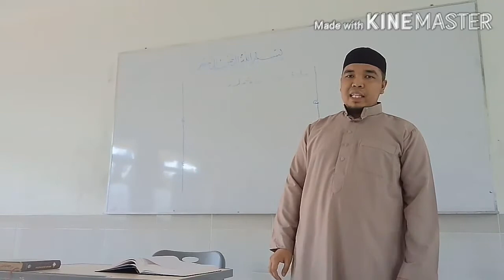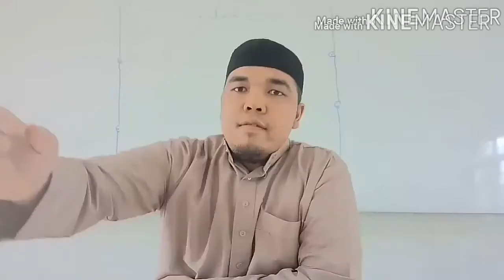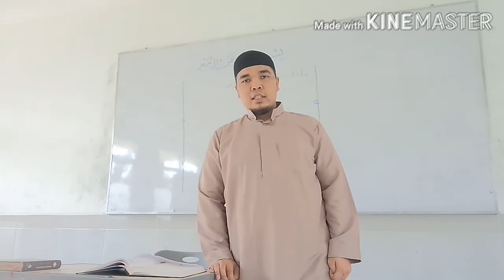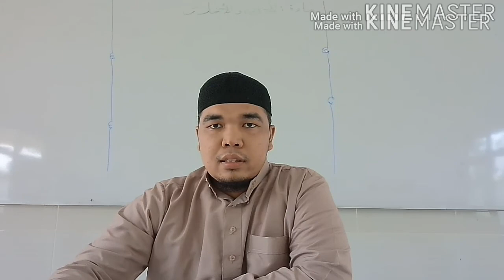درس التوحيد للصف الثاني المتوسط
التوحيد لغة:
هو مصدر وحَّد يوحد توحيدًا؛ أي: جعل الشيء واحدًا، ومنه قولهم: وحَّد البلدة؛ أي: جعلها واحدة تحت حاكم واحد.

واصطلاحًا: هو إفراد الله تعالى في ألوهيته، وربوبيته، وأسمائه وصفاته.

قسم العلماء التوحيد إلى ثلاثة أقسام:
القسم الأول: توحيد الربوبية ، وعرفه أهل العلم: بأنه إفراد الله بأفعاله، أي أننا نعتقد أن الله منفرد بالخلق والملك والتدبير
الثاني: توحيد الألوهية وهو توحيد الله بأفعال العباد. أي أنّ العباد يجب عليهم أن يتوجهوا بأفعالهم إلى الله سبحانه فلا يشركون معه أحداً.
الثالث: توحي

pengertian Tauhid
Di dalam bahasa arab, tauhid adalah mashdar dari kata وَحَّدَ – يُوَحِّدُ – تَوْحِيْدًا  yang berarti mengesakan. Adapun menurut istilah, tauhid adalah “meyakini akan ke-esa-an Allah -subhanahu wa ta’ala- dalam rububiyah (penciptaan, pemeliharaan, pemilikan), uluhiyyah (ikhlas beribadah kepadaNya) dan dalam Al-Asmaa wash-shifaat (nama-nama dan sifat)-Nya“. Dan tauhid apabila dimutlakkan, maka maknanya adalah memurnikan seluruh peribadatan hanya untuk Allah ta’ala.
Seorang muslim wajib mengimani akan keesaaan Allah ta’ala dan bahwasannya tidak ada tuhan yang berhak disembah melainkan Allah ta’ala, adapun kalimat Tauhid itu sendiri maka yang dimaksud ialah La ilaha illah yang berarti tidak ada yang berhak disembah selain Allah

Dari pengertian Tauhid menurut istilah yang telah kita ketahui bersama, maka kita telah mengetahui bahwa Tauhid terbagi menjadi tiga, yaitu :
1. Tauhid Rububiyyah
2. Tauhid Uluhiyyah
3. Tauhid Asma’ wa Shifat
Pertama : Tauhid Rububiyah
Artinya mengesakan Allah –subhanahu wa ta’ala- dalam hal perbuatanNya. Seperti mencipta, memberi rezeki, menghidupkan dan mematikan, mendatangkan bahaya, memberi manfaat, dan lain-lain yang merupakan perbuatan-perbuatan khusus bagi Allah –subhanahu wa ta’ala- yang tidak bisa dilakukan oleh manusia maupun jin dan seluruh Alam semesta yang telah Dia ciptakan. Seorang muslim wajib meyakini bahwa Allah –subhanahu wa ta’ala– tidak memiliki sekutu dalam RububiyahNya.

Kedua : Tauhid Uluhiyah
Artinya, mengesakan Allah –subhanahu wa ta’ala- dalam beberapa macam peribadatan yang telah disyariatkan olehNya. Seperti, shalat, puasa, zakat, haji, do’a, nadzar, sembelihan, berharap, cemas, takut, dan sebagainya yang termasuk jenis-jenis ibadah.

Mengesakan Allah –subhanahu wa ta’ala- dalam hal-hal tersebut dinamakan Tauhid Uluhiyah (disebut pula dengan tauhid ibadah, -ed); dan Tauhid jenis inilah yang dituntut oleh Allah –subhanahu wa ta’ala- dari hamba-hambaNya, yaitu mengesakan Allah dalam hal ibadah.

Jika mereka mengikrarkan Tauhid Rububiyah, maka hendaknya juga mengakui Tauhid Uluhiyah. Para Rasul diutus oleh Allah adalah untuk menyeru kepada Umat mereka agar meyakini Tauhid Uluhiyah meyakini dalam artian melaksanakan apa yang telah Allah perintahkan kepada hamba–hambaNya dalam bentuk peribadahan dan tidak beribadah untuk selainNya. Allah –subhanahu wa ta’la– telah berfirman di dalam Al-Qur’an :
َ وَلَقَدْ بَعَثْنَا فِي كُلِّ أُمَّةٍ رَسُولًا أَنِ اُعْبُدُوا اللَّهَ وَاجْتَنِبُوا الطَّاغُوتَ
“Dan sungguhnya Kami telah mengutus rasul pada tiap-tiap umat (untuk menyerukan): “Sembahlah Allah (saja), dan jauhilah Thaghut…”. (QS. An-Nahl: 36)
Ketiga : Tauhid Asma was Sifat
Yaitu menetapkan nama-nama dan sifat-sifat untuk Allah –subhanahu wa ta’ala- sesuai dengan yang telah ditetapkan oleh Allah untuk diriNya maupun yang telah ditetapkan oleh Rasulullah –shallallahu ‘alaihi wa sallam- tanpa mentakwil (ta’wil), memisalkan (tamtsil), menanyakan bagaimananya (takyif) dan meniadakan (ta’thil) dari nama dan sifat tsb. Hal ini pula harus disertai dengan meniadakan kekurangan-kekurangan dan aib-aib yang ditiadakan oleh Allah terhadap diriNya, dan apa yang ditiadakan oleh Rasulullah –shallallahu ‘alaihiwa sallam- bagi Allah ta’ala, karena Allah ta’ala sesungguhnya maha sempurna dan sangat jauh dari aib ataupun kekurangan.
Allah Ta’ala telah menyatakan bahwa Ia memiliki nama-nama yang husna (baca: sangat baik/indah) dan Ia memerintahkan kita untuk berdo’a dengan nama–namaNya, Allah telah berfirman di dalam Al-Qur’an :
وَلِلَّهِ الأسماء الحسنى فادعوه بها و ذَرُوا الَّذِينَ يُلْحِدُونَ فِي أَسْمَائِهِ سَيُجْزَوْنَ مَا كَانُوا يَعْمَلُونَ
“Hanya milik Allah asmaa-ul husna, Maka berdoalah kepada-Nya dengan menyebut asmaa-ul husna itu dan tinggalkanlah orang-orang yang menyimpang dari kebenaran dalam nama-namaNya nanti mereka akan mendapat balasan terhadap apa yang telah mereka kerjakan” (Al-A’raf : 180).
Dan firmanNya :
لَيْسَ كَمِثْلِهِ شَيْءٌ وَهُوَ السَّمِيعُ البَصِيرُ
“Tidak ada sesuatupun yang serupa dengan Dia, dan Dia-lah yang Maha mendengar lagi Maha melihat.” (QS. As-Syura’ : 11)

Tiga jenis Tauhid di atas, wajib diketahui oleh setiap muslim (dan segala ubudiyah kita kepada Allah wajib dengan ketiga tauhid itu semua) karena Tauhid adalah pondasi keimanan seseorang kepada Allah ta’ala, sehingga hendaklah kita senantiasa menjaga kemurnian tauhid kita di dalam beribadah kepada Allah ta’ala dari apa saja yang dapat merusak Tauhid kita. Wallahu a’lam bis-showab.